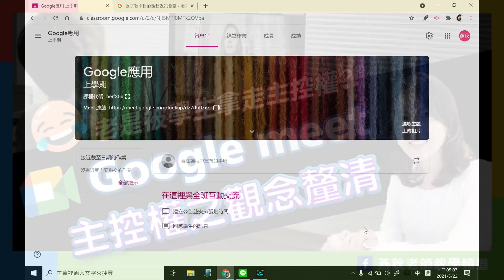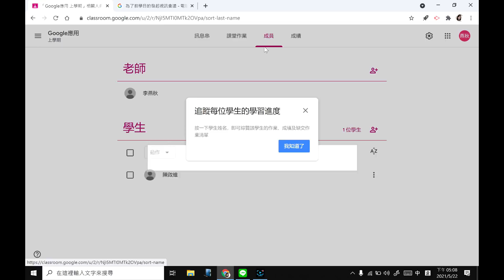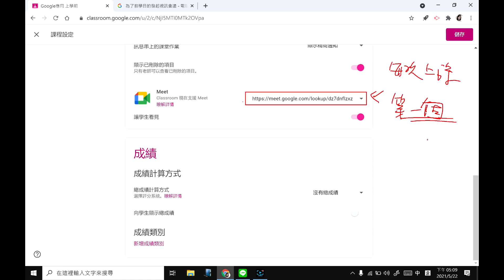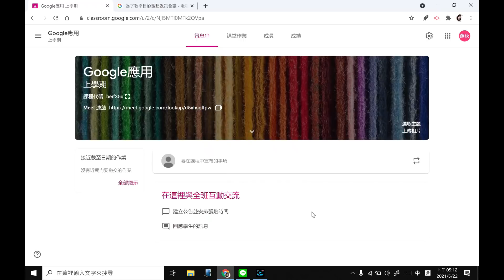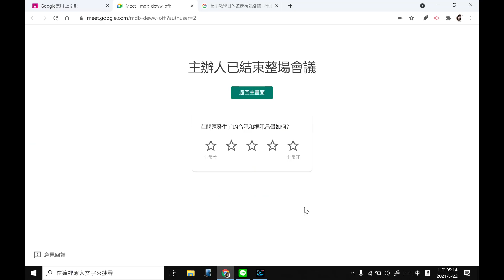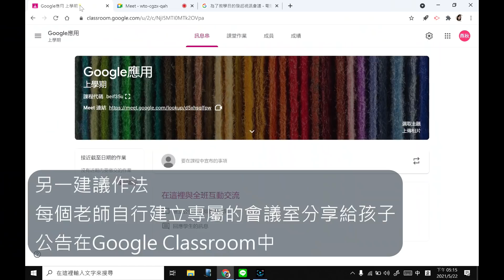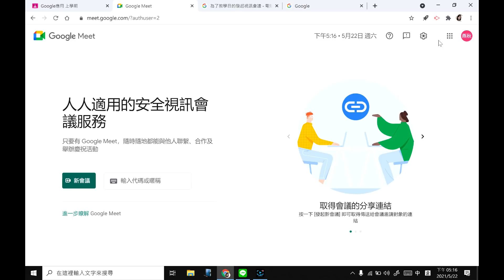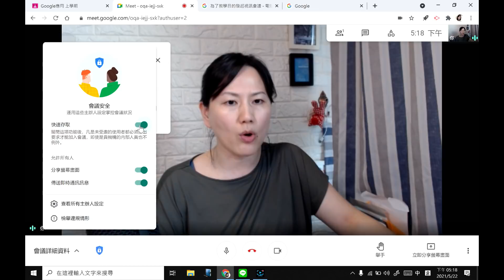老是被學生拿走主控權!?-Google Meet 主控權之觀念釐清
補充說明.G-Suite後台的設定

使用Google meet時為什麼有時主控權會跑到學生身上呢!?
學生竟然可以把老師踢出會議/把老師靜音...
要怎麼樣才能拿回主控權呢?
燕秋老師要告訴各位一個事實，主控權是無法在會議中移交的
必須要有正確的使用方法，才能避免主控權跑到學生那
在此分成二種狀況：使用自建會議的方式以及透過Google ClassRoom產生會議連結.
使用自建會議的方式：對老師而言是最佳方案，主控權就是會議發起者。
透過Google ClassRoom產生會議連結：主控權是第一個進入會議的人

補充-G-Suite後台設定的方法（請轉給網管人員來設定）
不過這樣要先在後台把學生跟老師分群組，可以針對群組直接設定，就不用一個一個人設，但設定後，學生就無法用學校教育帳號發起會議，只能用私人的，但至少可以解決這個問題